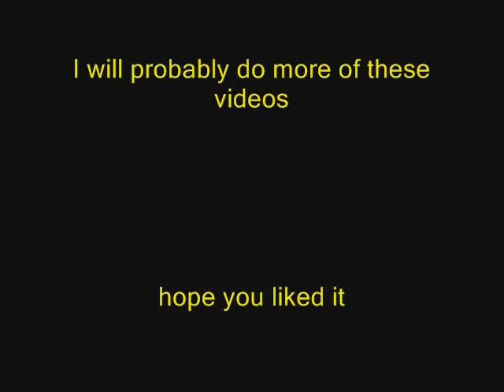building lego 8098 clone turbo tank FF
this is just like my first video but somehow even better     if you like to laugh that is